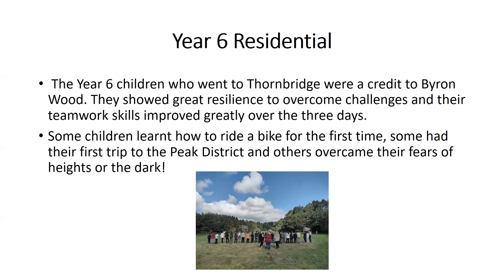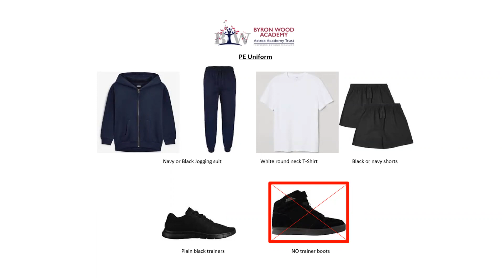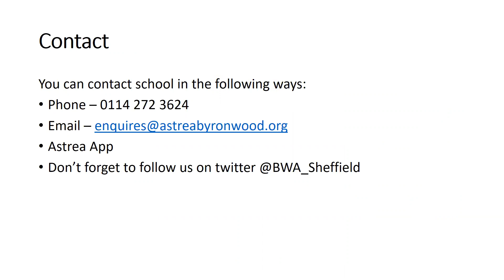24 09 21 English